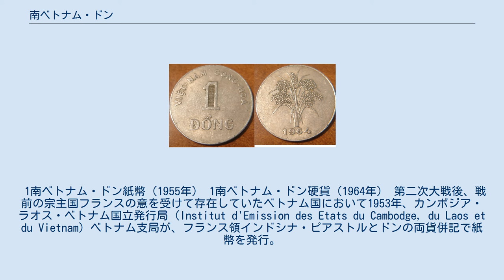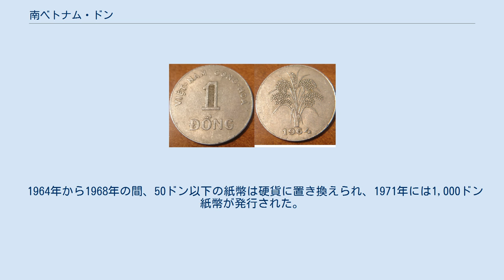南ベトナム・ドン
南ベトナム・ドン（ベトナム語：đồng Việt Nam Cộng Hòa）は1953年から1978年5月の間、南ベトナム（ベトナム共和国）で使用された通貨。
補助通貨はシュウ（xuまたはsu）で、1ドン=100シュウであった。
 1南ベトナム・ドン紙幣（1955年） 1南ベトナム・ドン硬貨（1964年） 第二次大戦後、戦前の宗主国フランスの意を受けて存在していたベトナム国において1953年、カンボジア・ラオス・ベトナム国立発行局（Institut d'Emission des Etats du Cambodge, du Laos et du Vietnam）ベトナム支局が、フランス領インドシナ・ピアストルとドンの両貨併記で紙幣を発行。
同時に同カンボジア支局はカンボジアにてピアストルとカンボジア・リエルの両貨併記紙幣、ラオス支局はラオスでピアストルとラオス・キープの両貨併記紙幣を発行した。
このドン紙幣はベトミン政府が掌握していない地域（1955年以降はベトナム共和国（南ベトナム）となった）で流通した。
1953にシュウ硬貨も発行された。
1955年のアメリカ合衆国の支援を受けたベトナム共和国（南ベトナム）が成立、ベトナム共和国国立銀行によってベトナム民主共和国（北ベトナム）の北ベトナム・ドンとは別個の通貨、南ベトナム・ドンの貨幣が発行された。
 サイゴン陥落以後、南ベトナムの通貨は1975年9月22日に「解放ドン」に変更され、1解放ドン=500旧ベトナム共和国ドンであった。
1978年5月2日に南北ベトナムが統一され「統一ドン」が導入されるまで使用された。
1新ドン=1北ベトナム・ドン=0.8南ベトナム「解放ドン」の価値であった。
 1953年に10、20、50シュウ硬貨が発行された。
1960年に1ドン硬貨が発行され、1964年に10ドン硬貨、1966年に5ドン硬貨、1968年に20ドン硬貨が発行された。
1975年に50ドン硬貨が製造されたが、南ベトナム政府が消滅したため実際にはベトナムへ出荷されず、流通されなかった。
ほとんどすべて廃棄されたと報告されており現存するものは大変希少である。
硬貨は主に5版のシリーズで分類される。
 解放ドン硬貨はベトナム銀行（Ngân-Hàng Việt-Nam）名義で1、2、5シュウの額面で発行された。
すべてアルミニウム貨、穴銭。
1975年に2シュウ硬貨、1976年に 1シュウ、5シュウ硬貨が発行された。
 50南ベトナム・ドン紙幣（1972年） 南ベトナム500ドン紙幣（1966年） 1953年にカンボジア・ラオス・ベトナム国立発行局ベトナム支局は1、5、10、100、200ドン紙幣を発行した（1952年と記載）。
1955年9月22日には財務経済大臣はインドシナ銀行およびカンボジア・ラオス・ベトナム国立発行局のカンボジア・ラオス支局発行分は、ベトナム支局発行分に9月30日から11月7日の間に交換すると発表。
10月7日にカンボジア・ラオス支局は発行の紙幣と、インドシナ銀行発行紙幣は法的貨幣としての価値を失効。
10月15日にベトナム国立銀行（Ngân-Hàng Quốc-Gia Việt-Nam）から紙幣発行が開始された。
その後もベトナム国立銀行が紙幣発行を継続、1955年に2ドン、500ドン紙幣を追加発行し、1956年に20ドン、50ドン紙幣を発行した。
 1964年から1968年の間、50ドン以下の紙幣は硬貨に置き換えられ、1971年には1,000ドン紙幣が発行された。
継続的なインフレにより、1975年には5,000ドン、10,000ドン紙幣が印刷されたが、南ベトナム政府陥落のため発行されなかった。
 ベトナム銀行（Ngân-Hàng Việt-Nam）名義で10、20、50シュウ、1、2、5、10、50ドン紙幣が発行された。
印刷された年号は1966年となっていた。